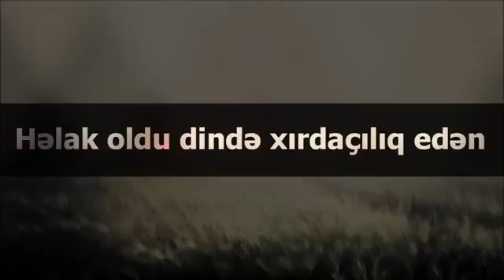Abu Zeyd׃ Həlak oldu dində xırdaçılıq edən